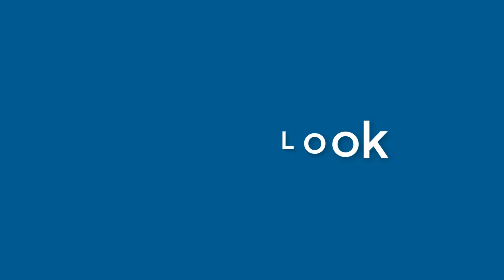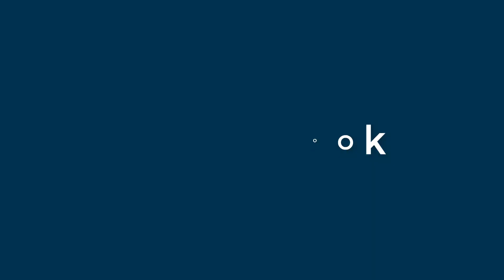Herbert Rice - appearance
Name Look - Herbert Rice - appearance. In this video we present "Herbert Rice" name look and feel in various scenarios.
This video will cover:
How does "Herbert Rice" look as a personal letterhead?
How does "Herbert Rice" look on a business card?
How does "Herbert Rice" look on a computer/laptop screen?
How does "Herbert Rice" look with different background colors?
How does "Herbert Rice" look with various fonts?